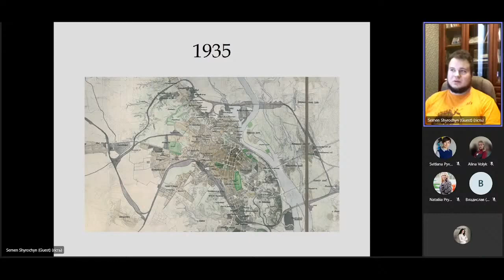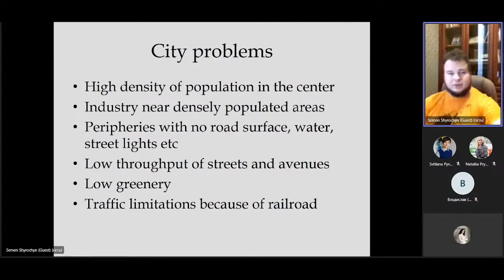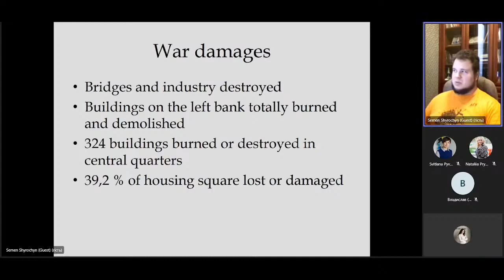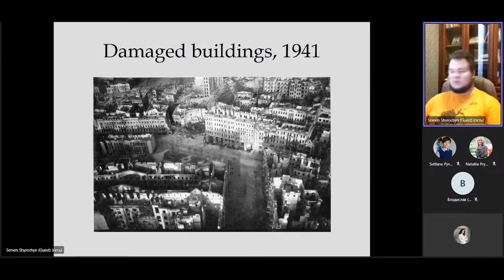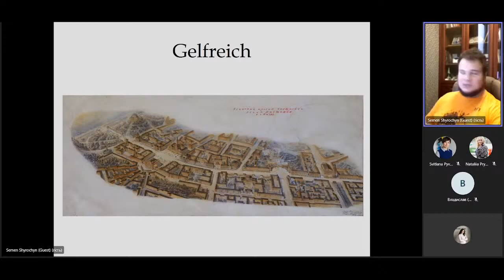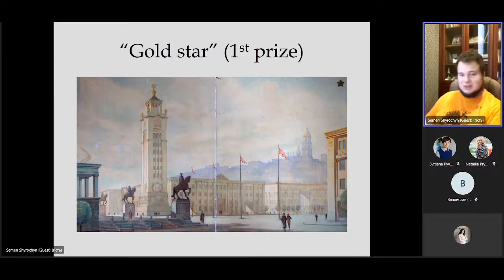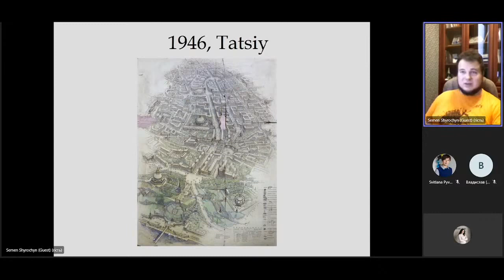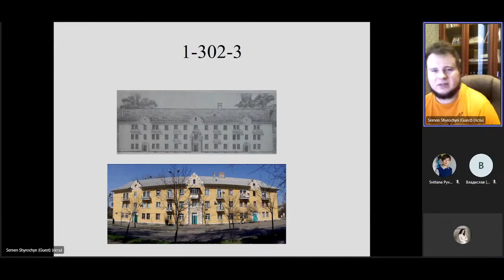World cases of the reconstruction of destroyed cities. Kyiv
The PRO PM school & Charitable Organization "Foundation of Ukrainian Architectural Chamber" continue a series of lectures and discussions with prominent architects/urbanists/engineers on the topic of the reconstruction of Ukraine. Dozens of Ukrainian towns and villages have been destroyed and damaged during the war that has been going on in Ukraine since February, 24. And today we need to think about how we will rebuild the destroyed and mutilated cities after the victory. World practice has many different scenarios for rebuilding, so the solution to this issue must be conscious and meaningful. We seek to explore different practices and world experiences on this issue and invite you to join in our research.
On July 7, a meeting was held with a Ukrainian local historian, scientist, and researcher of the development of Kyiv during the Soviet period - Semen Shyrochyn, where we together investigated the case of Kyiv.
The moderator of the event is a young Ukrainian architect Vladyslav Fitsa, who graduated with Bachelor's and Master's degrees in architecture from the Department of Fundamentals of Architecture and Architectural Design at KNUBA.
Language: English.
Ukrainian subtitles are available.
Thanks to Vladyslav Fitsa for translating the event to create subtitles.